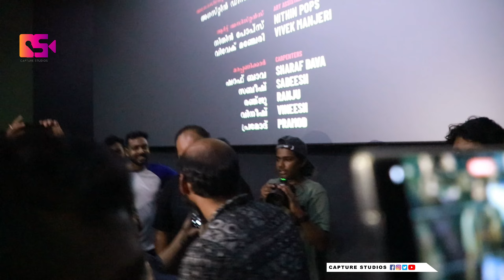TOBY Team Visited Kerala Theater Aries Plex | Trivandrum | Raj B shetty | Basil | Capture Studios